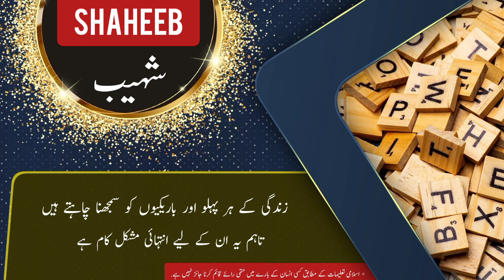SHAHEEB name meaning in urdu & English with lucky number | SHAHEEB Islamic Baby Boy Name | Ali Bhai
assalamualaikum

In this video you will find all kind of details about a urdu name ( SHAHEEB ) in urdu and english language so must watch this video if you have questions  in your mind about SHAHEEB word or name SHAHEEB ( SHAHEEB is Boy name ) like meaning of SHAHEEB or SHAHEEB name meaning . SHAHEEB name ka matlab kya. SHAHEEB name ka meaning kiya SHAHEEB. SHAHEEB ka lucky number kiya hai. baby name SHAHEEB meaning ke mane kya ha. SHAHEEB kis zuban ya languag ka lafaz hai. kiya SHAHEEB muslim name hai ya none muslim name ha. kiya SHAHEEB male or Boy name hai ya Boy or larki ka naam hai. SHAHEEB urdu
SHAHEEB kaise likhte SHAHEEB . meaning in hindi. or if you have any other questions so you can ask in comments section

thanks